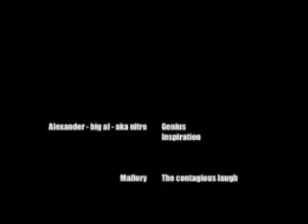Pulling the Tube hyrumster